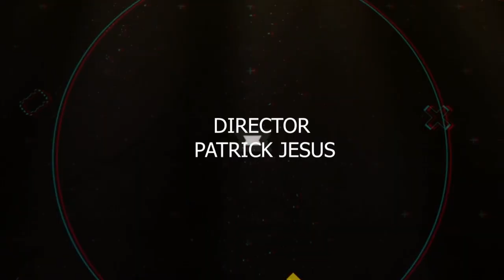8 OVER 8 EPISODE 1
8 over 8 series a campus series about a poor mechanic  guy who felt in love with a university girl.